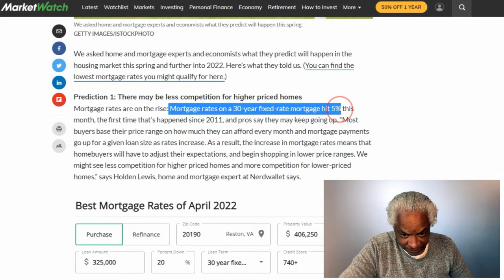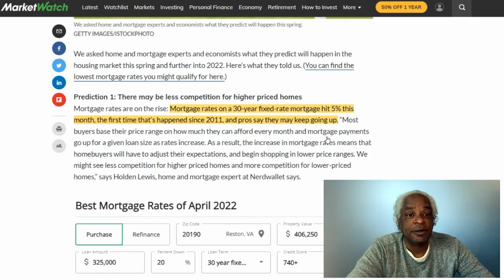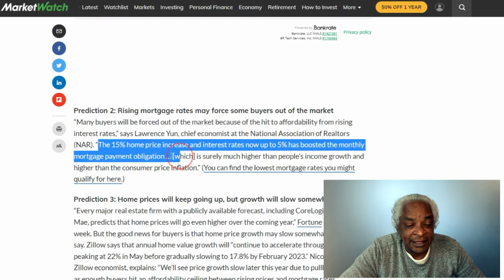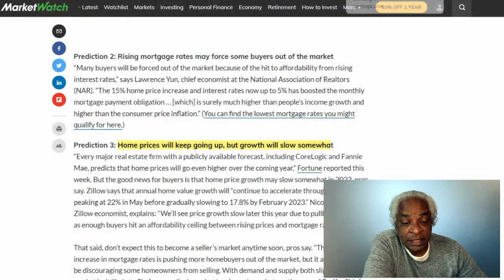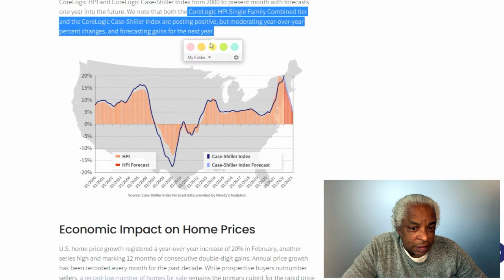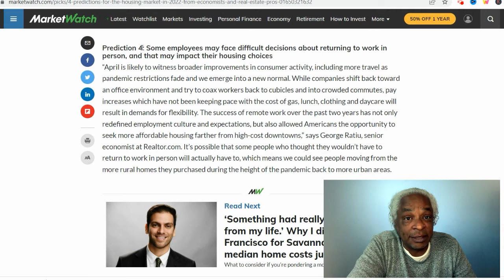Will rising mortgage rates affect home prices in 2022?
The mortgage rates are steadily climbing. The rate has risen by almost two percentage points on average over the last month. MarketWatch reports 4 factors that a handful of economists and real estate professionals say will affect home prices in 2022.